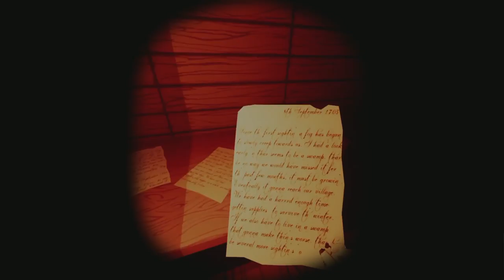DiscoverVR Trailer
This is the trailer for my third year group work at BNU. A virtual reality environment.
Made By JD Pocock, Elizabeth Hawes, Laura Wheeler and Gregory Austin.